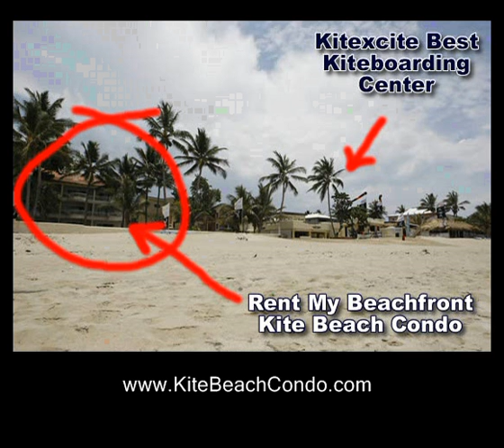KiteBeachCondo - Rent Cabarete Kitebeach BeachFront Luxury Condo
- Rent This Luxury Beach-front Kitebeach Cabarete (Dominican Republic) Holiday Condo and enjoy fantastic furnished condo with all amneties, 2 bedrooms, large living area opens to terrace and just a hop onto the best kitesurfing beach in the Caribbean.

holiday condo cabarete kitebeach dominican republic rentals vacation condos on the beach apartment flat kite beach kiteschool site surfing kitesurfing lessons cabaretekitebeach cabarete luxury condo for rent